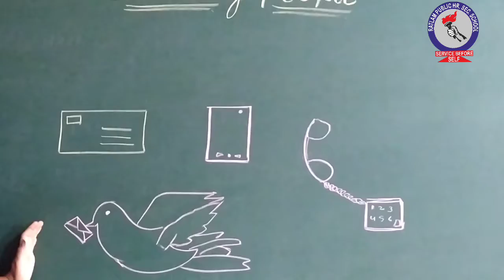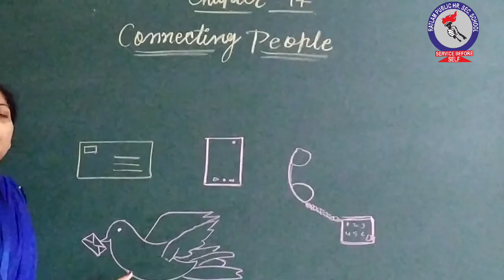RPS Class-1, 2 EVS, CH-14 Connecting People